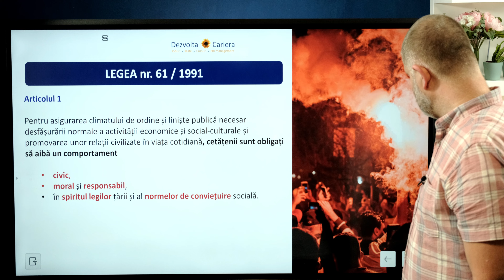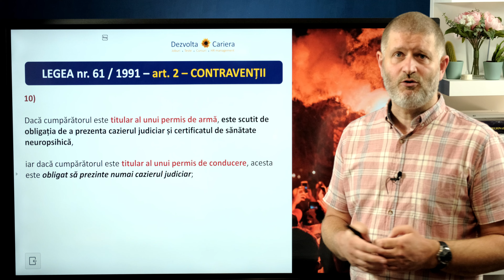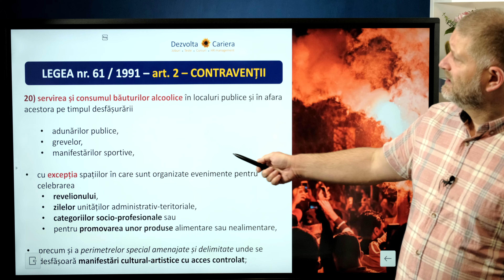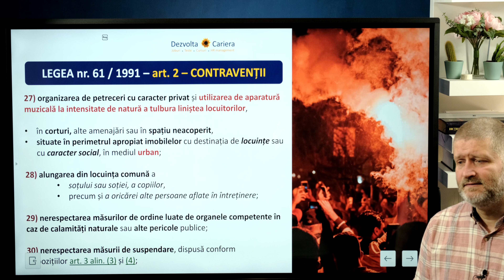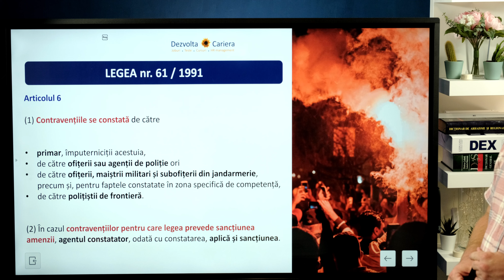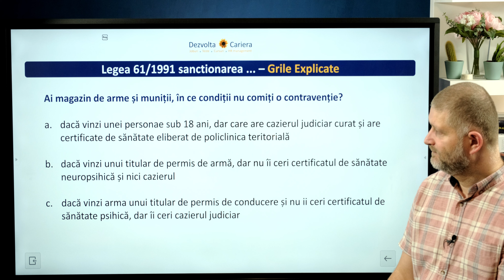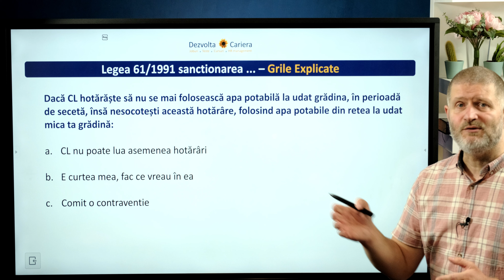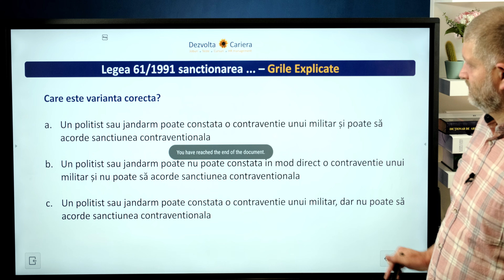ÎNCADRĂRI JANDARMI SURSĂ EXTERNĂ 2022 - Legea 61/1991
LEGISLAȚIE MAI pentru admiterea și încadrarea în la poliție și jandarmi - sursă externă.

ÎNCADRĂRI JANDARMI SURSĂ EXTERNĂ 2022 - Legea 61/1991 privind sancționarea încălcării normelor de conviețuire socială pentru jandarmi ordine publică.

Tot cursul de legislație necesară pentru concursurile de încadrări în MAI din sursă externă poate fi accesat aici